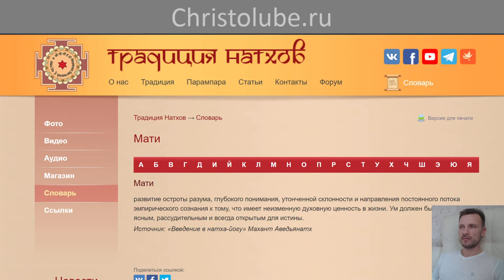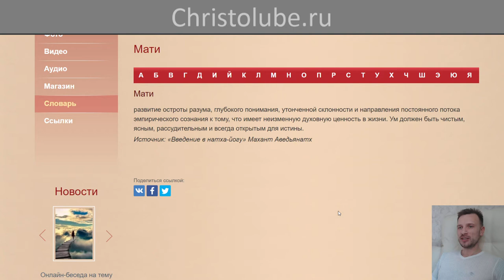ЙОГА глазами ХРИСТИАНИНА ✝️ СТУПЕНЬ 2. ↑ ЯМА → Шаг 5. Мати (01.05.2020) ВЕГАН 💚 ХРИСТОЛЮБ ✝️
ЙОГА глазами ХРИСТИАНИНА ✝️ СТУПЕНЬ 2. ↑ ЯМА → Шаг 5. Мати — развитие остроты разума, глубокого понимания, утонченной склонности и направления постоянного потока эмпирического сознания к тому, что имеет неизменную духовную ценность в жизни. Ум должен быть чистым, ясным, рассудительным и всегда открытым для истины.

— SKYPE: christolube

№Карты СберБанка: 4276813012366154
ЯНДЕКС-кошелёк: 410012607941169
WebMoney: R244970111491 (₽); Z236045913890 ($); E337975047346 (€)